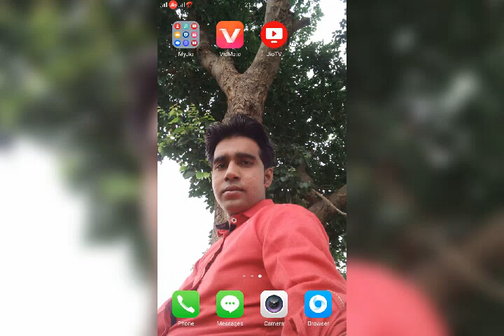Nasir ujhani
Sa